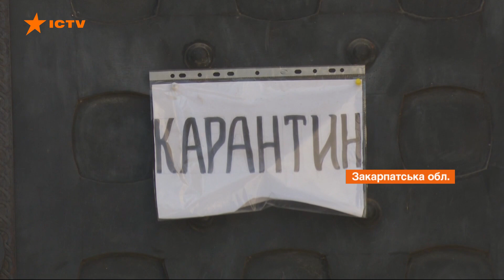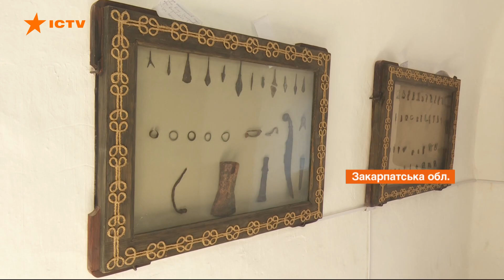Уникальный Чинадиевский замок на Закарпатье: почему на грани закрытия и кто спасает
Уникальный Чинадиевский замок на Закарпатье из-за пандемии коронавируса оказался в огромной беде.